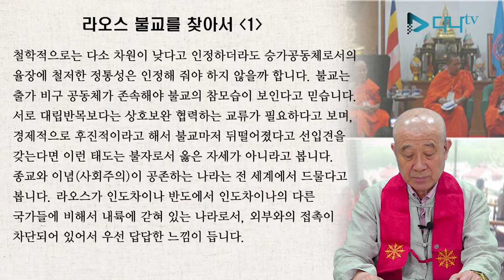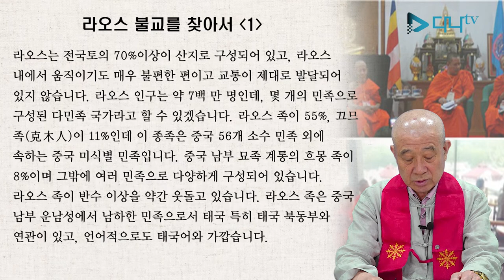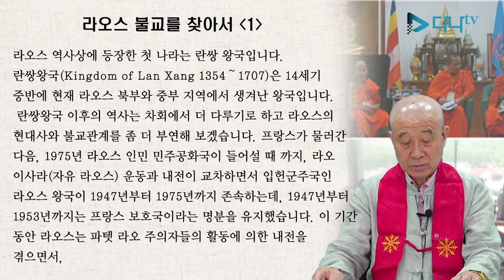보검스님의 세계 불교 이야기 - 라오스 1편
보검스님의 세계 불교 이야기 - 라오스 1편 많은 시청 바랍니다.